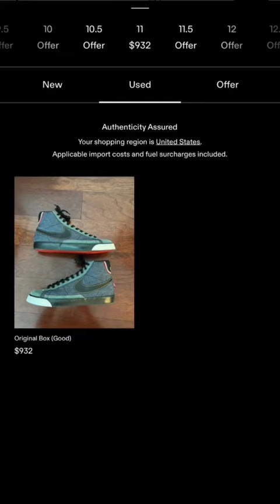Shoes Mac Miller made expensive just by wearing them!